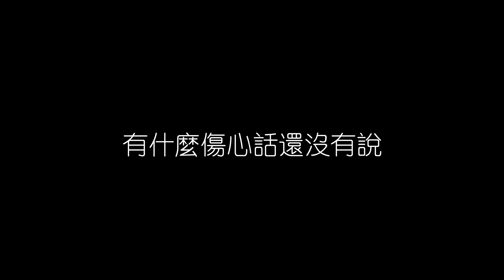姜育恆 有空來坐坐 無損音樂FLAC 歌詞LYRICS 純享